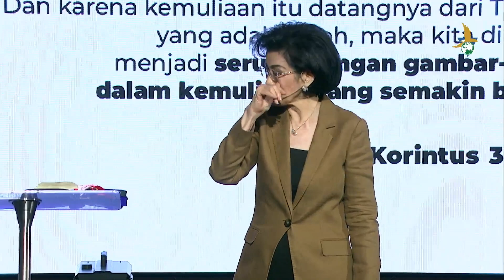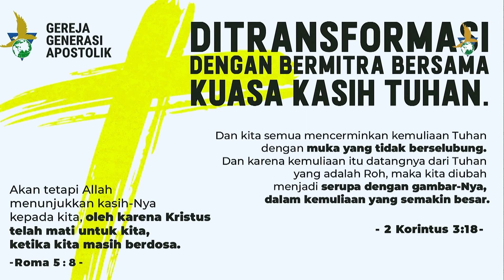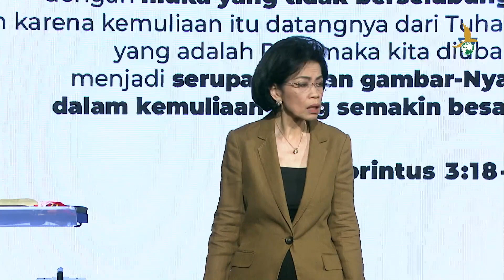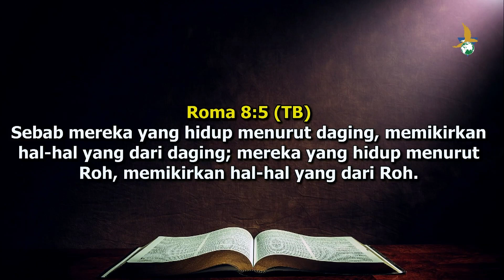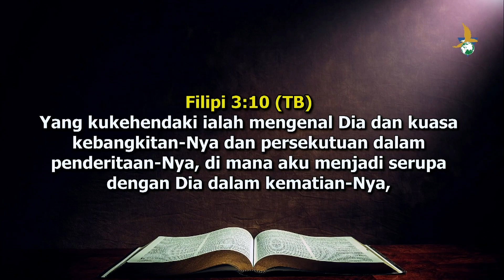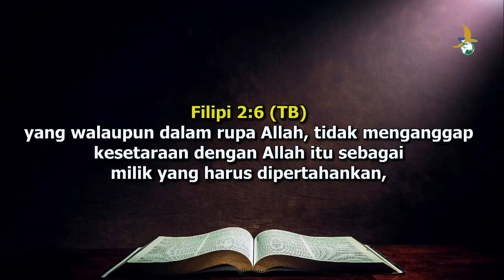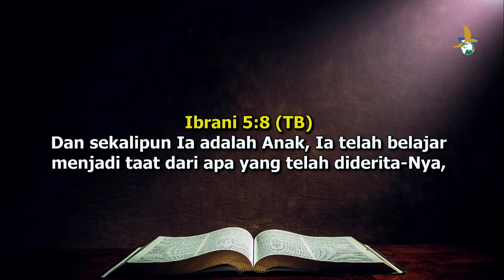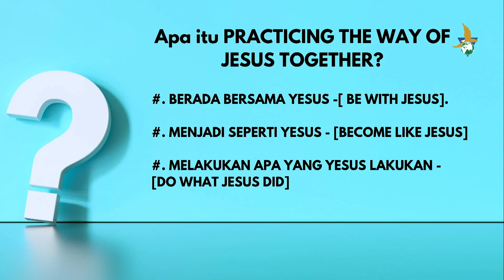GGA Jakarta 1 Oktober 2023 | Ps Indri Gautama | “ PRACTICING THE ‘WAY’ Of JESUS"